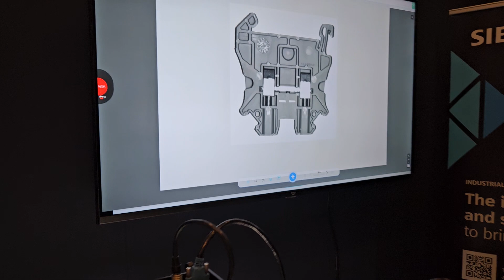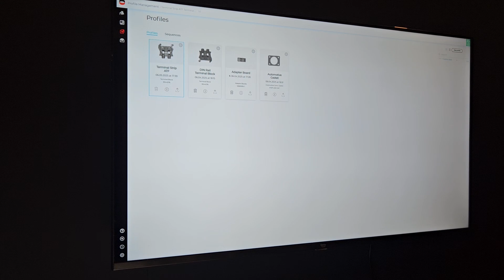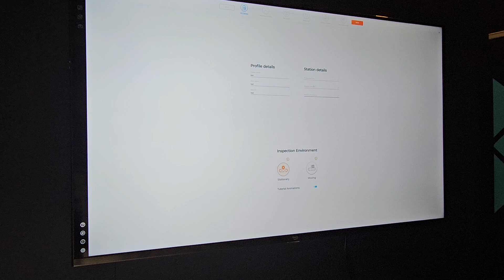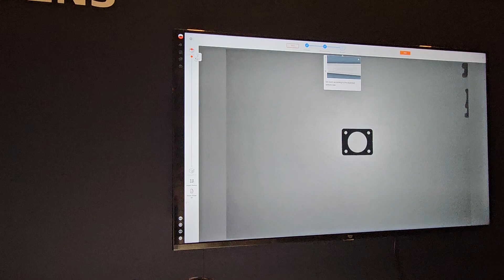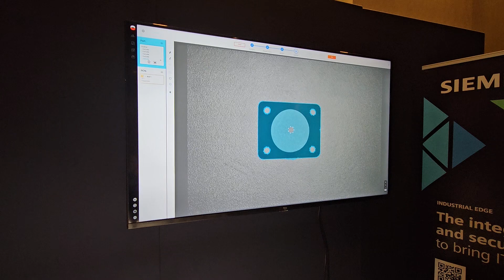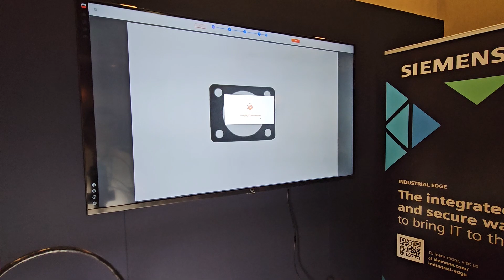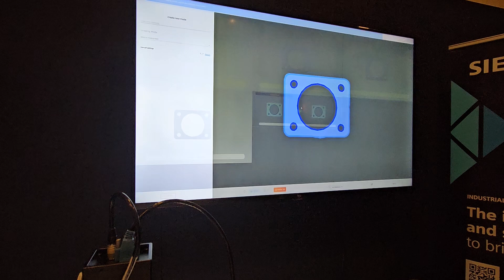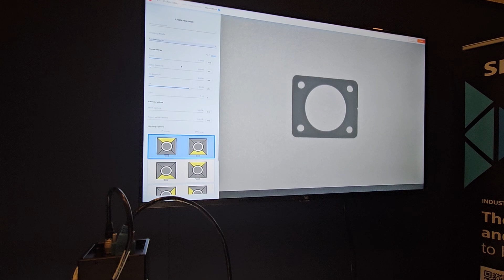49- AI Visual Inspection For Smart Manufacturing: Siemens Inspekto Live Demo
Let’s be honest — AI and other new technologies won’t gain widespread adoption in manufacturing and industrial automation unless they’re simple, plug-and-play solutions that require little to no prior knowledge to use.

Siemens Inspekto is a perfect example of how AI should be delivered to the manufacturing world: ready to use, fast to set up, and highly effective.

In short, Inspekto is an AI-powered machine vision system designed for visual inspection and quality control. With a fully guided setup process, you can get it up and running in under 40 minutes. Just show the system 20 "OK" samples, and it will automatically detect damaged or faulty parts.

Even better, Inspekto can communicate with other devices like PLCs — so it can trigger actuators or send alerts when defects are detected.

Join Nolan Coyle at the Siemens ATF 2025 event in Edmonton, Canada for a live demo and see exactly how the training process works in action.